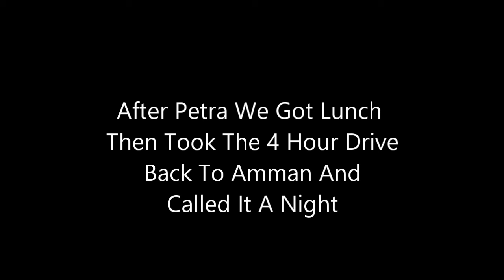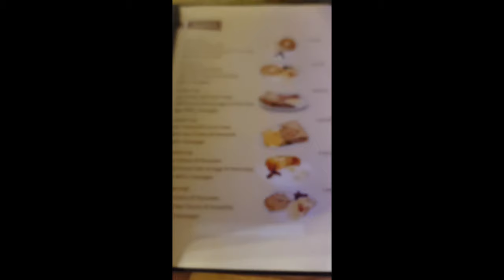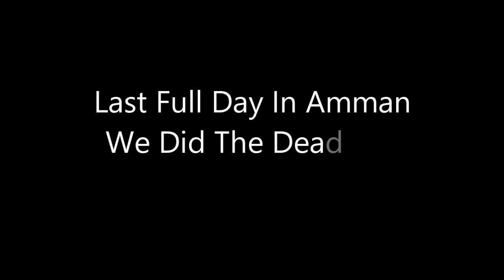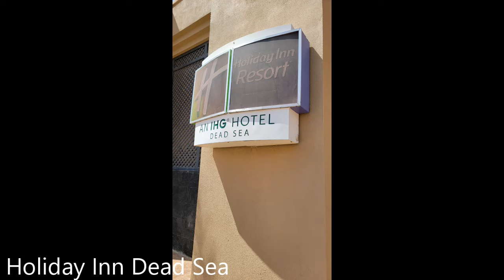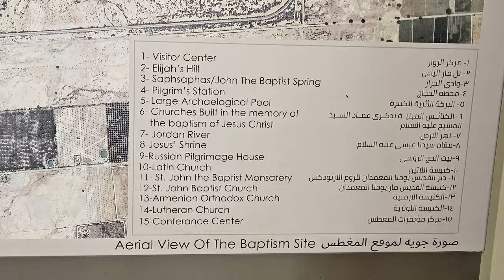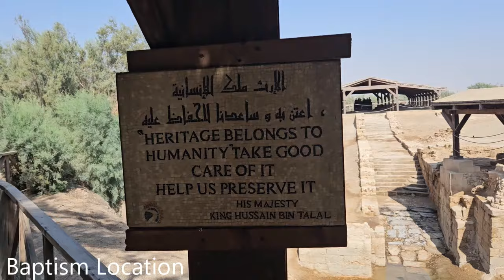Epic 28 Day Birthday Trip -- Jordan Day 13 & 14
Nikkilyfe Owns ALL Footage

(No copyright or other intellectual property used)